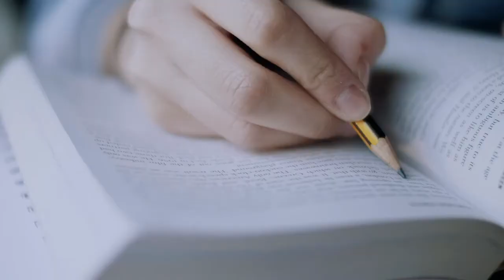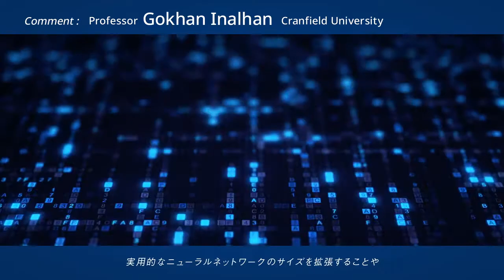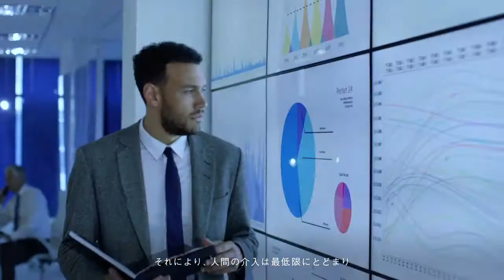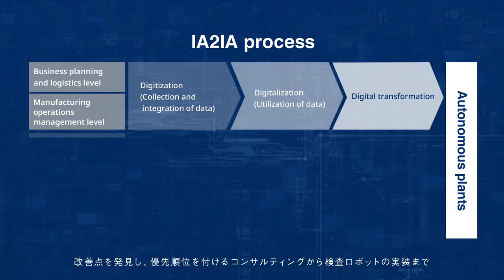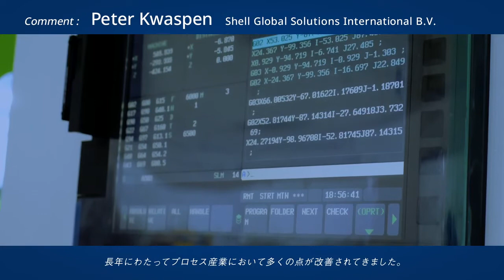Industrial Automation to Industrial Autonomy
最先端のテクノロジーにより、プラント全体の自律化を実現します。

YOKOGAWAの考える自律化とは、プラントの設備や操業自体が、学習し、適応する機能を持つようになること。それにより、人間の介入は最低限にとどまり,オペレーターはより高いレベルの最適化に取り組むことが可能となります。YOKOGAWAは、お客様と共創し、“IA2IA”の変革を加速させます。